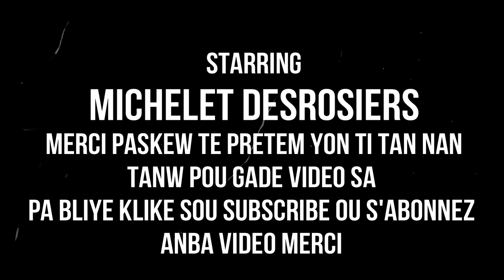TREMAN SA FE CHEVE A POUSE, LI KOZ LI PA KASE NI FE CHIT GADE VIDEO A JUS NAN FIN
klike sou link sa pouw we pati 1 an TREMAN SA FE CHEVE A POUSE, LI KOZ LI PA KASE NI FE CHIT GADE VIDEO A JUS NAN FIN
TREMAN SA FET. AK LWIL OLIV, KI C EXTRA VIRGIN OIL, OR ACEITE DE OLIVA EXTRA VIRGEN. LWIL KOKOYE, KI C ACEITE DE COCO EXTRA VIRGEN, OR EXTRA VIRGIN COCONUT OIL. LWIL MASKRETI, KI C ACEITE RICINO. ET LWIL ZANMANN, KI C ACEITE DE ALMENDRA AN PLUS JENJANB, KI CJENGIBRE
MESI POU VIZIT OU SOU CHANEL LA. SIW C NOUVO SOU PAJ LA. PA ALE SAN OU PA KLIKE SOU SUBSCRIBE. KI C ABONNE. SIW RENMEN TRAVAIL MAP FE A. MESI A TOUT MOUN KI FEL DEJA YO. MESI ANPIL POU SUPORT NOU. NOU KA EKRIM SOU MICHELLE KEVIN JR. OU BYEN SOU MJ HAITI. MW DAMOU NOU ANPIL